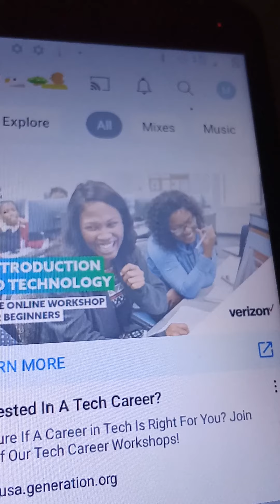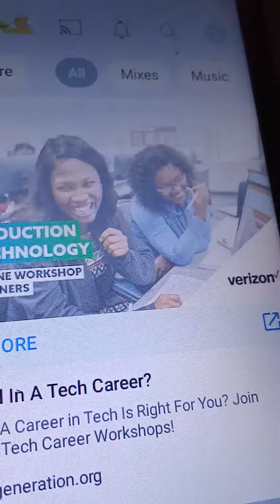August 21, 2022